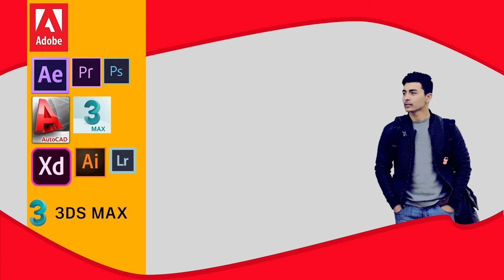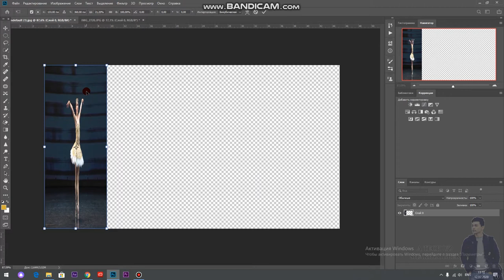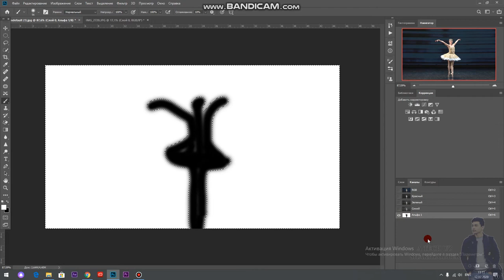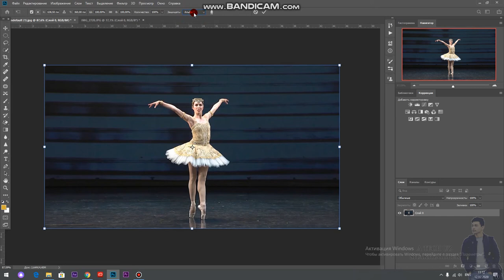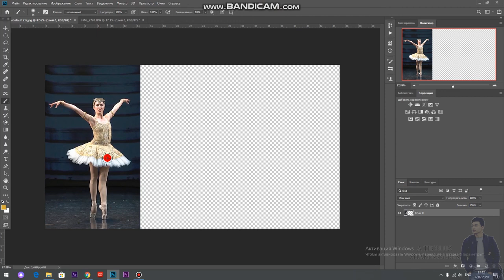МАСШТАБ С УЧЕТОМ СОДЕРЖИМОГО // ADOBE PHOTOSHOP O'ZBEK TILIDAGI VIDEO KURSLAR // A TECH UZ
AFTER EFFECT / ADOBE ILLUISTRATOR / PHOTOSHOP / DASTURLASH TILI /
PREMIERE PRO / KAMERA VA TEXNIKA SOZLAMALARI //
XULLAS GAPNI QISQA QILIB AYTGANDA SIZ ZAMONAVIY PUL
TOPISHNI
o`rganasiz

🔧TEG:
ushbu video darslikda МАСШТАБ С УЧЕТОМ СОДЕРЖИМОГО foydalanishni o'rganasiz

 premiere pro// photoshop// kamera sozlamalari // operatorlik sanati //